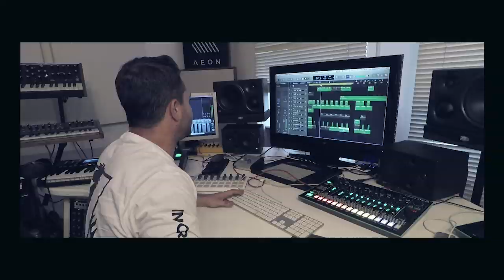AEON celebrating its 5th anniversary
Alex Niggemann’s AEON label mirrors the DJ sets that the Berliner plays, focused on conjuring up the spirit of classic and timeless house and techno, updating it and creating new boundless possibilities for the future.

Launched in April 2013, AEON is a label created as a platform to release music that stands for quality and originality. Music that fits perfectly into sets with multiple musical dimensions – steering clear of being too obvious, or just being purely functional.

For those people with open minds and open ears, electronic music doesn’t really have borders – blurring the boundaries between house and techno is a given – creativity and experimentation without restrictions and expectations is what allows artists to make exceptional music that becomes timeless and treasured.

AEON carefully selects each release to move their vision forward, showcasing and building an ever-evolving family of exceptionally talented artists and like-minded souls – including Denmark’s Denis Horvat, Italy’s Speaking Minds & TVA, alongside his own musical masterpieces.

AEON is a home to cutting-edge artists who are bold enough to breathe life into their productions with true emotion. AEON stands for people who walk their own path, who dance just the way they feel, celebrating and being passionate about what they do without following rules.